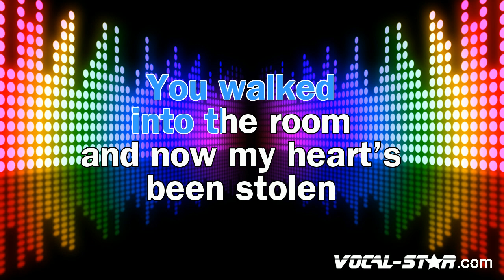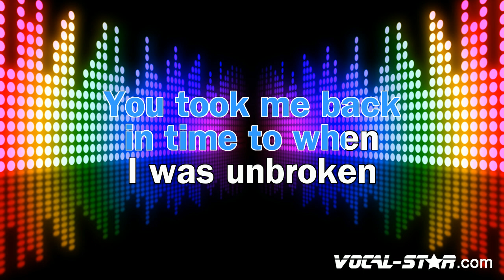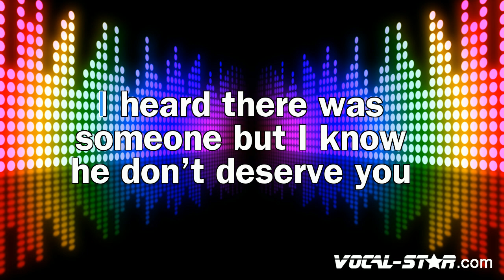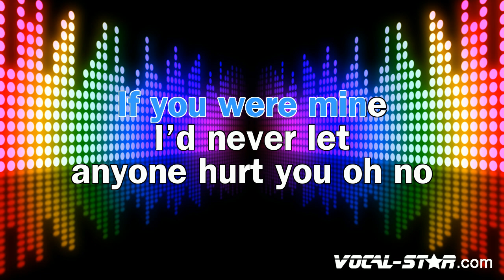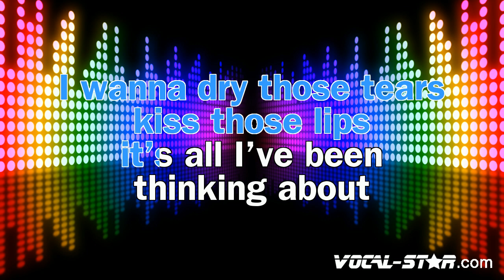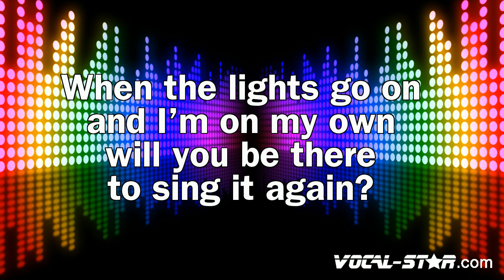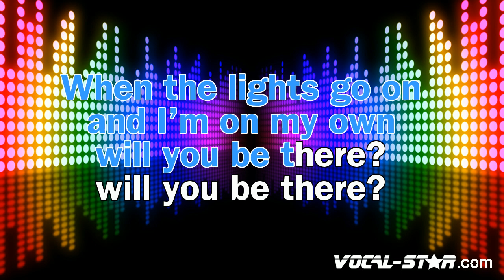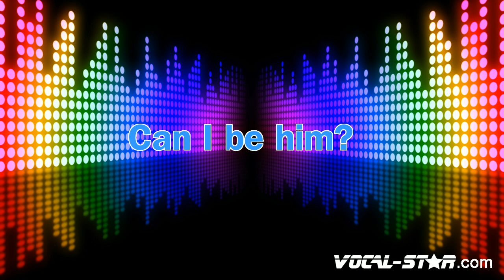James Arthur - Can I Be Him | With Lyrics HD Vocal-Star Karaoke 4K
Video Title: James Arthur - Can I Be Him | With Lyrics HD Vocal-Star Karaoke 4K